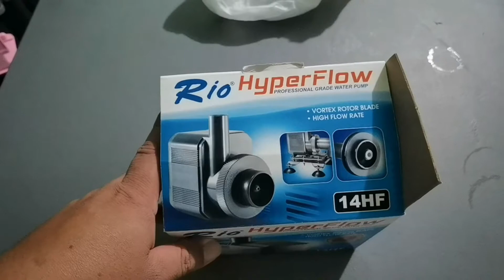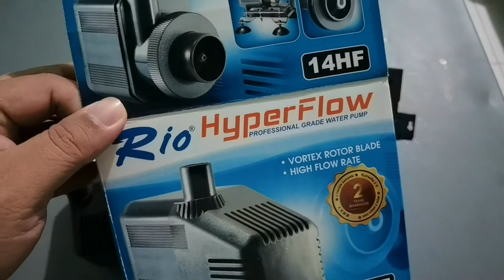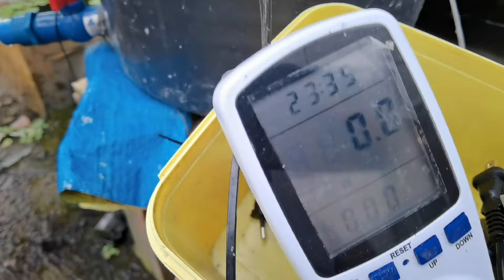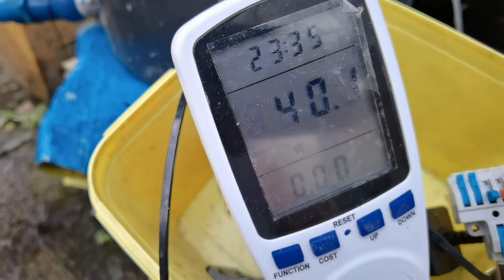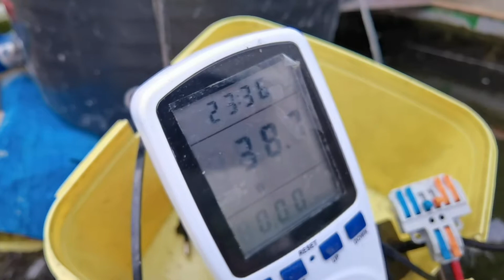Rio HyperFlow 14AH Unboxing and Review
Hi guys, this is just a short video to show you the Rio HyperFlow 14HF power usage and performance.